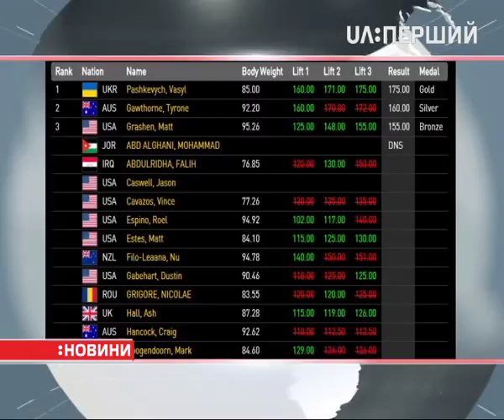На "Іграх нескорених" українські військовики вибороли друге за день золото